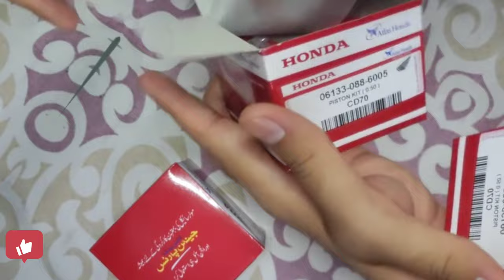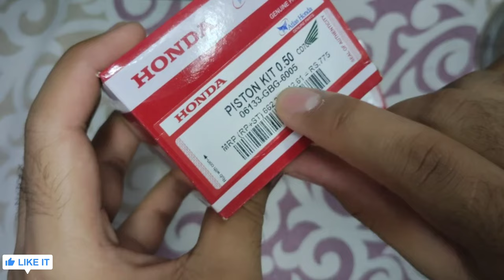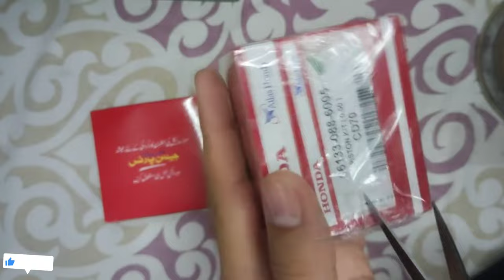Piston Kit cdi 70 Atlas Honda Different Euro & Old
Like Please
Share Please
Good Comments Please